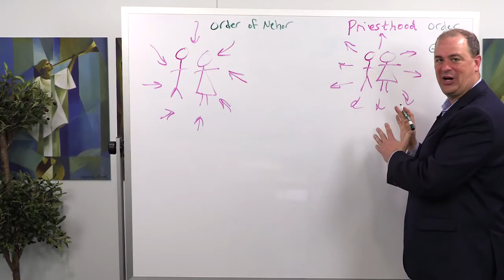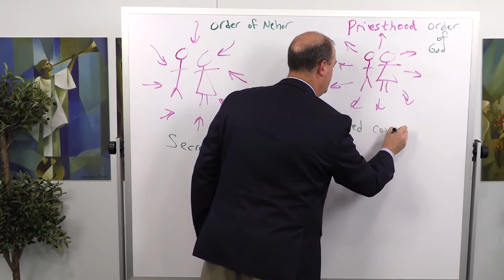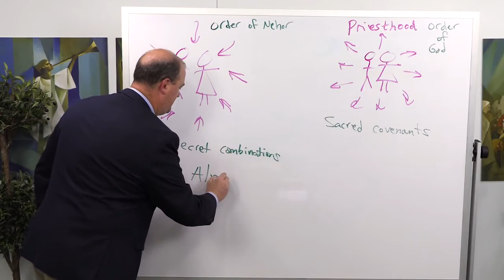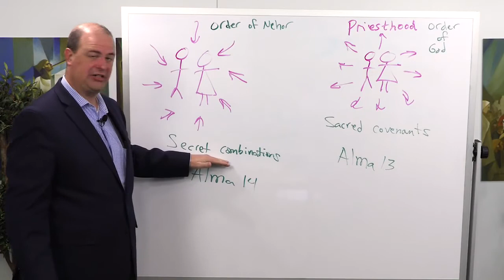Sacred Covenants vs Secret Combinations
Taylor Halverson discusses sacred covenants vs secret combinations